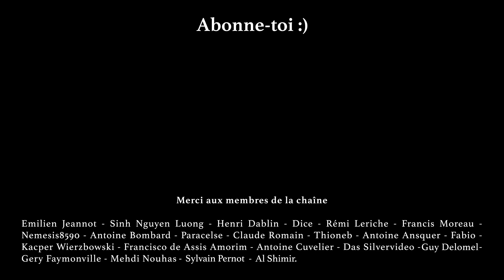Pourquoi les Chrétiens ont été persécutés au Japon ?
Le catholicisme s'est solidement implanté au Japon juste après l'arrivée des premiers commerçants portugais et espagnols. Les missionnaires ont rapidement su s'attirer le soutien de certains daimyos et convaincre un peuple meurtri par les guerres trop fréquentes. Mais cette nouvelle foi finit par représenter une menace pour le pouvoir japonais qui vient d'unifier l'archipel, le risque d'ingérence étrangère et de révolte devient trop important. S'engagent alors plusieurs décennies de violentes persécutions envers celle-ci. Je vous propose aujourd'hui de revenir avec moi sur l'histoire du premier catholicisme japonais !

Merci à Jérôme Hannart pour ses recherches !

Sources :

• Dufays Jean-Michel, « Le Japon : histoire et civilisation (IIIe siècle av. J.-C. XXIe siècle apr. J.-C.) » dans Jean-Michel Dufays, 31 janvier 2013.
• Dufays Jean-Michel, « Le foyer religieux extrême-orientale : le shintoïsme et le bouddhisme au Japon (VIe-XXIe siècle) » dans Jean-Michel Dufays, 16 avril 2015.
• Duteil Jean-Pierre, « Le Christianisme au Japon, des origines à Meiji » dans Clio. Voyages culturels, juin 2003.
• Jacquelard Clotilde, « Une catastrophe glorieuse : le martyre des premiers chrétiens du Japon, Nagasaki, 1597 » dans e-Spania, n°12, décembre 2011.
• Kouamé Nathalie (dir.), « La première évangélisation du Japon. XVIe-XVIIe siècle » dans Histoire & Missions chrétiennes, n°11, septembre 2009, pp. 9-130.
• Kouamé Nathalie, Le Christianisme à l’épreuve du Japon médiéval ou les vicissitudes de la première mondialisation. 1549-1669, Paris, éditions Karthala, 2016.
• Nagaoka Harukazu, Histoire des relations du Japon avec l’Europe au XVIe et XVIIe siècles, Paris, Henri Jouve, 1905, pp. 11-148.
• Ryû Ôtomo, « Religions et politique au Japon » dans Recherches Internationales, n°76, 2006, pp.140-145.

Illustrations

Certaines images de cette vidéo viennent de films :
• Les Vingt-six Martyrs japonais (Tomiyasu Ikeda, 1931)
• Silence (Masahiro Shinoda, 1971)
• Silence (Martin Scorsese, 2016)

00:00 - Le premier missionnaire
02:32 - Les premières conversions
05:10 - L'œuvre d'Alessandro Valignano
06:26 - Les premiers martyrs
08:50 - Une courte accalmie
10:02 - Expulsions, persécutions et massacres